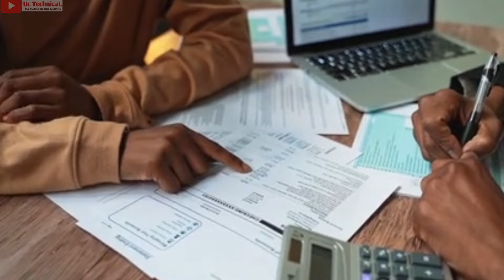car insurance claim process / viraltoday लोकल गैराज में क्लेम लेने पर क्या Problems होती हैं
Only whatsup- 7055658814